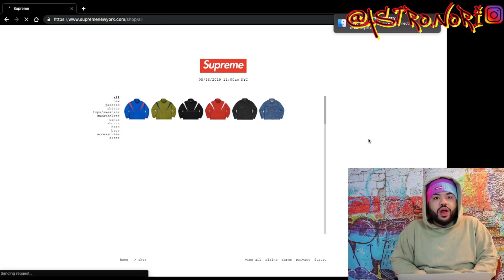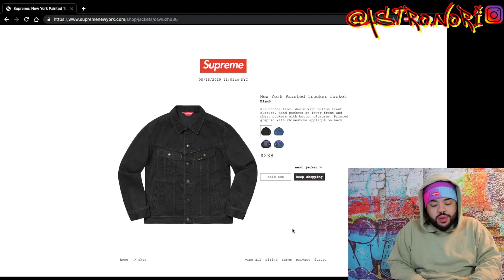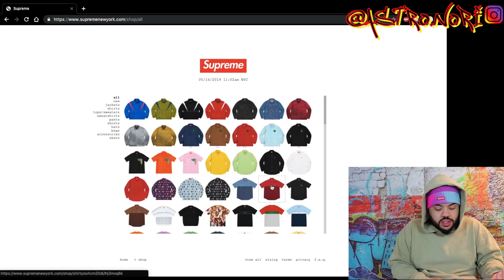CRAZY Sellout Times!! SUPREME SS19 WEEK 12 LIVE COP SUCCESS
In this video I tried going for supreme ss19 week 12 live cop where I was able to cop successfully.